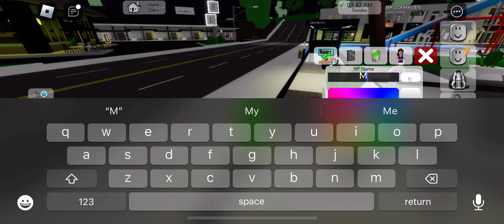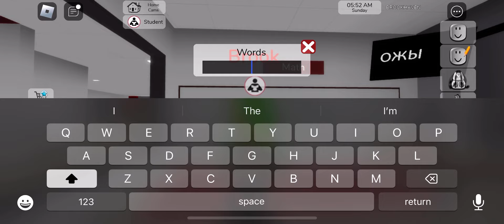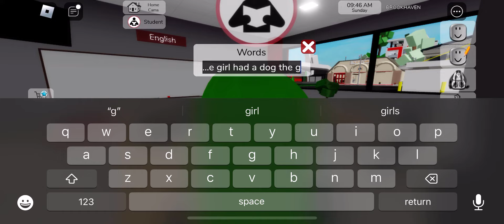I’m brook and i skip school do crime and go to party in all of brookhaven